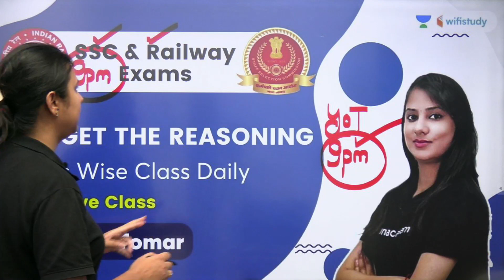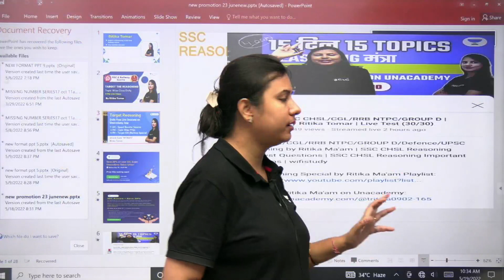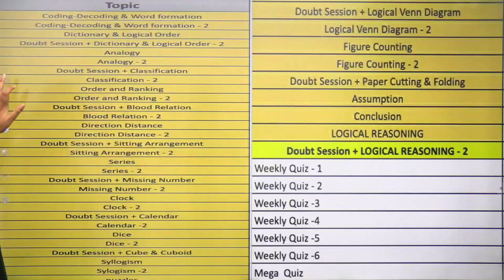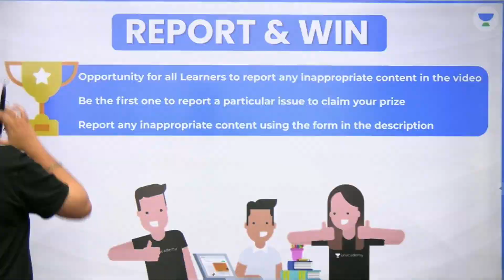गारंटी है इस तरह पढ़ोगे तो 30 दिन में Topper बन जाओगे | wifistudy studios | Ritika Tomar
In this session, Ritika Tomar will be teaching about Exam Preparation Strategy.

Call Ritika Tomar's team on  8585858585 and take your SSC Preparations to the next level.

About the educator:  Reasoning educator at wifi study more than 5 years of teaching experience in offline and online courses expert in ssc/railway/bank exams.

You can enroll to Unacademy Subscription and get the following benefits:

1. Learn from your favourite teacher
2. Dedicated DOUBT sessions
3. One Subscription, Unlimited Access to Live Online Classes and Videos
4. Real-time interaction with best-in-class teachers
5. You can ask doubts in live online classes
6. Limited students in each Class
7. Download the videos & watch them offline